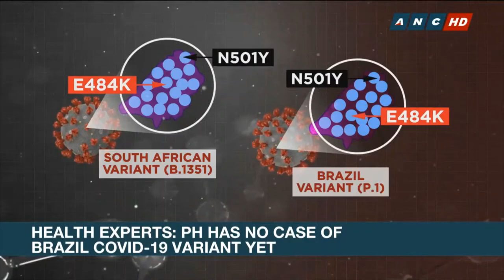PH Health Chief: Vaccination rollout 'not as quick as we wanted' | ANC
Matters of Fact: Philippine Health Secretary Francisco Duque III admits the country's vaccination rollout is not going as gast as what the government wanted.